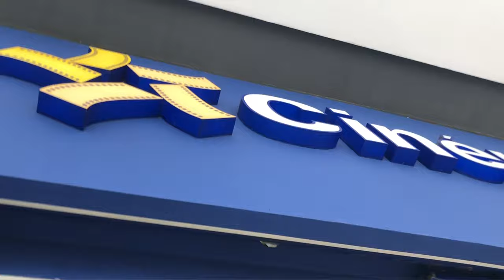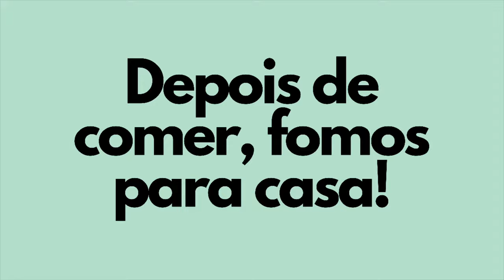CINEMA NA PANDEMIA / Cinema Aberto em João Pessoa!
Nesse vídeo eu ostro a vocês toda a minha preparação para ir aos cinemas em uma pandemia! Fui ao Cinepolis do Mangabeira Shopping. Fui muito legal ir a volta do cinema, acompanhe tudo aqui nesse vídeo

Vem cá, falar comigo. Meu Instagram

Eu sou Rapha Klaus e no meu canal eu mostro situações de minha vida! Como por exemplo. Uma viagem que eu faço, nesse vídeo foi a ida ao cinema, entre várias outras coisas vôces veram aqui no meu canal!